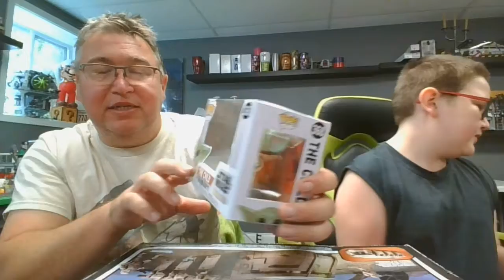Funko PopThe Child/Baby Yoda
Dad and Boog review the Child Baby Yoda Funko Pop